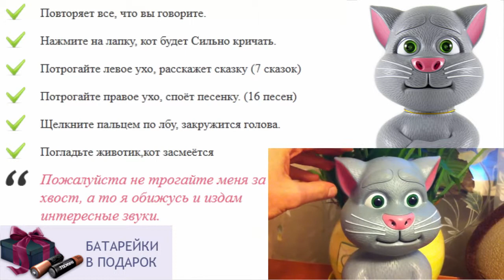Игрушка кот серый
игрушки для детей новинки
игрушки для ребенка 3 года
кот леопольд мягкая игрушка
игрушки для детей еда
игрушки для ребенка 7 месяцев фото
как хомяк повторюшка woody o time
игрушки для трехмесячного ребенка фото
как хомяк повторюшка онлайн
dragon повторюшка
влияние игрушек на развитие ребенка
лучший подарок на год ребенку
игрушка для ребенка
игрушка для ребенка полтора года
развивающие игрушки детям своими руками
игрушки для детей toys
купить игрушки детям 4 лет
игрушки для детей 8 месяцев
мягкое кресло игрушка для ребенка
игрушки для детей фото
как игрушка собака для детей
повторюшки оптом
игрушки для детей ясельного возраста
говорящие животные игрушки
мягкая игрушка кот бекон
как научить ребенка убирать игрушки
игрушки для детей 11 лет
подарить ребенку квартиру
дымковская игрушка раскраска для детей
виды игрушек для детей
интерактивный хомяк повторюшка купить
игрушки для детей с 9 месяцев
мягкая игрушка кот басик
маленькие интерактивные игрушки
купить развивающие игрушки для детей
щенок игрушка интерактивная
консультация игрушка в жизни ребенка
игрушки для ребенка на 1 год
игрушки для ребенка год и три месяца
игрушки для детей первого года жизни
игрушки для развития детей
что подарить детям в школе
игрушки для детей шпионские
игрушка кот том купить
игра как собака повторюшка
развивающие игрушки детям от года
интерактивные игрушки
говорящие игрушки игры
игрушки для ребенка 1 год и 2 месяца
попугай повторюшка играть
где можно купить говорящую игрушку
ребенок кидает игрушки
как хомяк повторюшка оригинал фирмы woodyotime
игрушка для ребенка 2 х лет купить
значение игрушки в жизни ребенка
интерактивная игрушка кот том
интерактивные игрушки в минске купить
игры кошка повторюшка играть
что можно подарить ребенку
говорящая маша и медведь игрушка
игрушки детям от года купить
игрушки и игры для детей
павел воля игрушки для детей
интерактивные игрушки попугай кеша
купить игрушку ребенку 1 год
что подарить ребенку 4 лет
игрушка кот том отзывы
игрушки для детей от 1 года
интеллектуальные игрушки для детей
игрушки для детей до 6 месяцев
игрушки для ребенка 3 мес
игрушка интерактивная neodrive
популярные игрушки для детей
когда ребенок держит игрушку